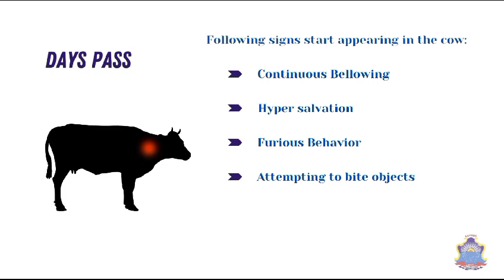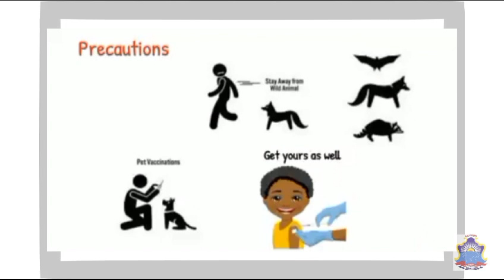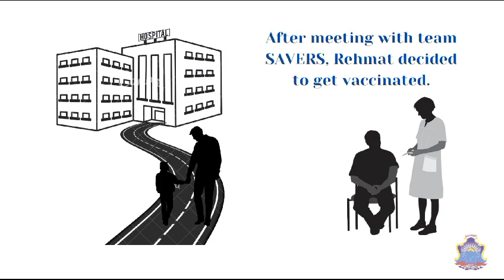Rabies; A Short Story | VetVibe Carnival | SAVERS UVAS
In this documentary, we are privileged to present a reality-based story that highlights the incredible power of *awareness*. Meet the young hero who, after witnessing a dog bite on his uncle's farm, delved into the _world of Rabies_ and took action. He convinced his uncle to seek guidance from *Team SAVERS* that is an expert dedicated group committed to spread Rabies Awareness. *Team SAVERS* has made substantial strides in the fight against rabies through their enlightening sessions, free rabies camps, and impactful anti-rabies campaigns. Their achievements and contributions are invaluable in the ongoing mission to eliminate rabies and protect our communities.